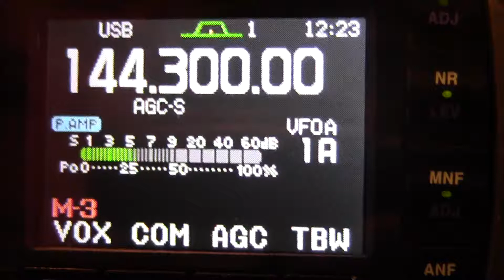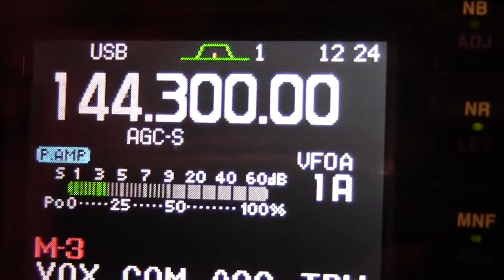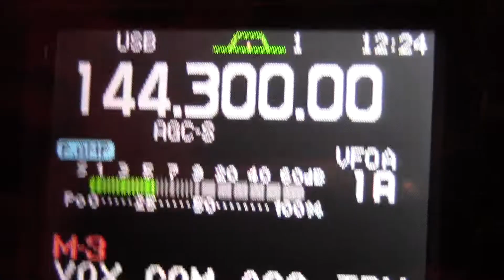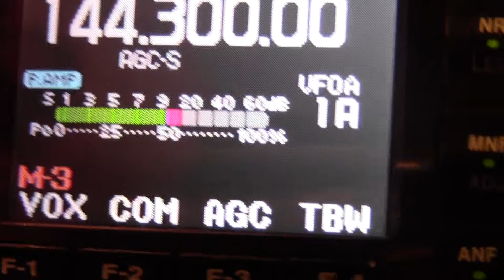QRM INTOLERABLE numero 2 ?????????????